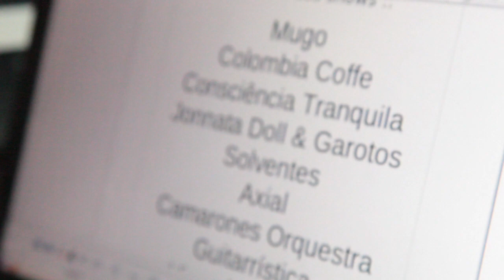DomingonaCasa Edição 26 23/10/2011